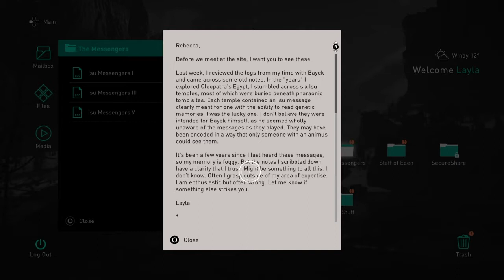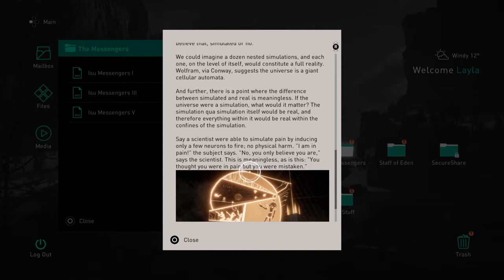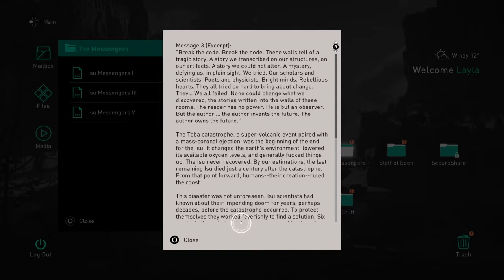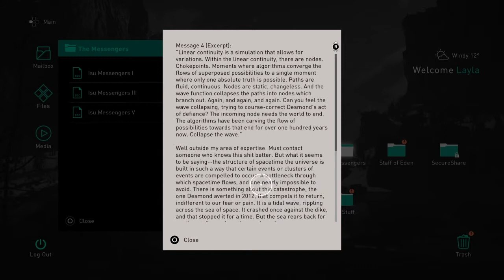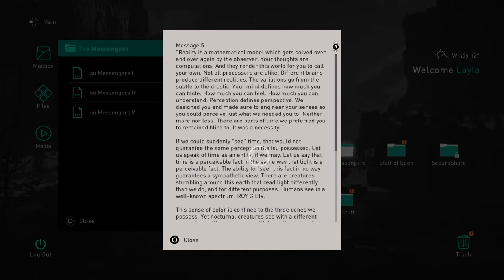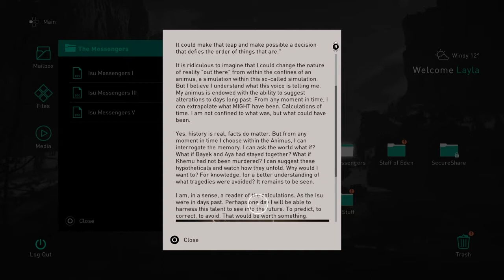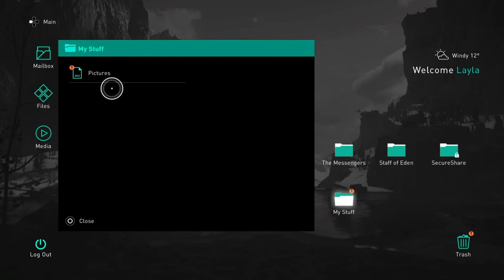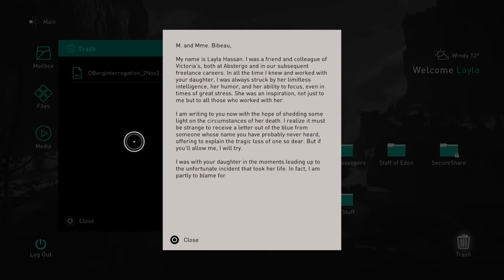No Fear - Assassin'S Creed Valhalla Part [#7]